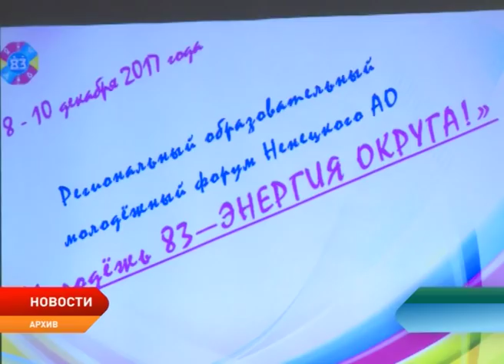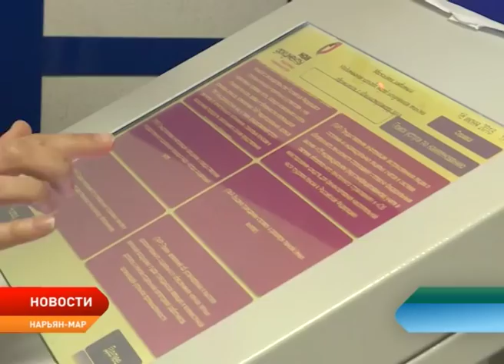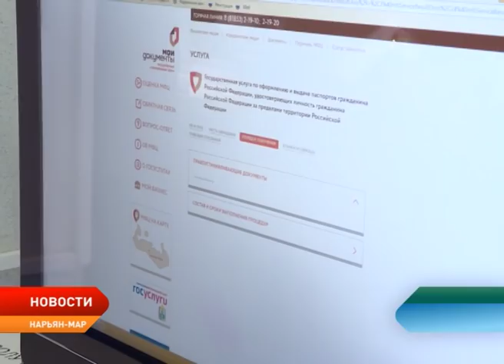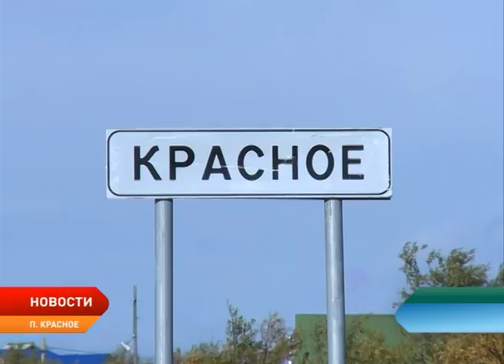Новости Ненецкого округа от 20.06.2018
Международный авиационный комитет опубликовал промежуточный отчет о расследовании катастрофы самолета ТВС-2 МС в аэропорту Нарьян-Мара 19 декабря прошлого года. Эксперты связывают катастрофу с ненормативной центровкой (положением центра тяжести самолета относительно крыла), которая при полной загрузке судна приобретает решающее значение.

В регионе будут разработаны новые зоны подтопления. Это необходимо для обеспечения защиты территорий от негативного воздействия вод.

Молодежную политику Ненецкого округа ждут изменения. Об этом в ходе рабочей встречи главе региона Александру Цыбульскому рассказал его помощник Антон Пустовалов. В числе приоритетных проектов — завершение строительства здания молодежного центра.